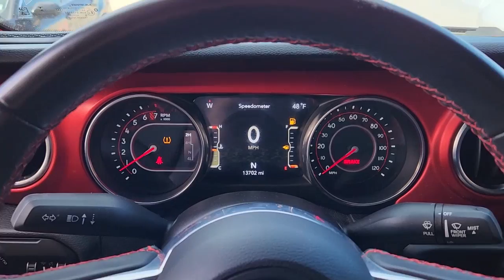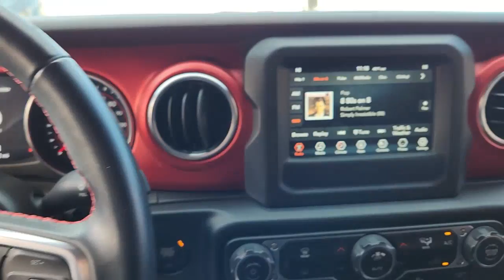2021 Jeep Wrangler_Unlimited Pilot Point, Aubrey, Mustang, Tioga, Frisco P000013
Firecracker Red Clearcoat Used 2021 Jeep Wrangler_Unlimited Unlimited Rubicon available in 11590 Highway 377, Pilot Point, Texas at Stanley Ford Pilot Point. Servicing the Pilot Point, Aubrey, Mustang, Tioga, Frisco, TX area.

Clean CARFAX. CARFAX One-Owner. Odometer is 2188 miles below market average!brbr2021 Jeep Wrangler Firecracker Red Clearcoat Unlimited Rubicon 3.6L V6 24V VVT 6-Speed ManualbrbrWhether it is assisting you with selecting the perfect vehicle helping you secure the financing you need or providing certified service to get your vehicle back on the road again Stanley Ford Pilot Point is here to help you every step of the way. We strive to make your car-buying experience as simple as possible serving our customers with transparent pricing and free vehicle delivery. Come join the Stanley Ford family by stopping by our Pilot Point dealership today to test drive a new Ford today.
SAFETY GROUP:  ParkSense Rear Park Assist System; Blind Spot & Cross Path Detection,FRONT LICENSE PLATE BRACKET,MANUFACTURERS STATEMENT OF ORIGIN,MOPAR ALL-WEATHER FLOOR MATS,MOPAR COLD AIR INTAKE,MOPAR GRAB HANDLE KIT,MOPAR SATIN BLACK GRILLE,REMOTE PROXIMITY KEYLESS ENTRY,WHEELS: 17 X 7.5 MACHINED W/BLACK POCKETS,Engine: 3.6L V6 24V VVT UPG I w/ESS,4.10 Rear Axle Ratio,Performance Suspension,GVWR: 5;800 lbs,50 State Emissions,Manual Transfer Case,Part-Time Four-Wheel Drive,Engine Oil Cooler,650CCA Maintenance-Free Battery w/Run Down Protection,220 Amp Alternator,Aux Battery,Stop-Start Dual Battery System,Towing Equipment;  Trailer Sway Control,5 Skid Plates,1351# Maximum Payload,HD Shock Absorbers,Front Active w/Driver Control Anti-Roll Bar and Rear Anti-Roll Bar,Electro-Hydraulic Power Assist Steering,Single Stainless Steel Exhaust,21.5 Gal. Fuel Tank,Auto Locking Hubs,Leading Link Front Suspension w/Coil Springs,Solid Axle Rear Suspension w/Coil Springs,Aluminum Spare Wheel,Full-Size Spare Tire Mounted Outside Rear,Clearcoat Paint w/Badging,Black Wheel Well Trim and Black Fender Flares,Black Side Windows Trim,Black Door Handles,Removable Rear Window,Deep Tinted Glass,Variable Intermittent Wipers,Galvanized Steel/Aluminum/Magnesium Panels,Manual Convertible Top w/Fixed Roll-Over Protection,Body-Color Grille w/Colored Accents,Conventional Rear Cargo Access,Non-Lock Fuel Cap w/o Discriminator,Radio w/Seek-Scan; Clock; Speed Compensated Volume Control; Aux Audio Input Jack; Steering Wheel Controls; Voice Activation; Radio Data System and Uconnect External Memory Control,8 Speakers,Streaming Audio,Fixed Antenna,2 LCD Monitors In The Front,4-Way Passenger Seat;  Manual Recline and Fore/Aft Movement,60-40 Folding Split-Bench Front Facing Fold Forward Seatback Premium Cloth Rear Seat,Manual Tilt/Telescoping Steering Column,Leather Steering Wheel,Illuminated Front Cupholder,Illuminated Rear Cupholder,2 12V DC Power Outlets,Compass,Garage Door Transmitter,Cruise Control w/Steering Wheel Controls,Voice Activated Dual Zone Front Automatic Air Conditioning,HVAC;  Console Ducts,Locking Glove Box,Interior Trim;  Colored Instrument Panel Insert; Metal-Look Door Panel Insert; Metal-Look Console Insert and Metal-Look Interior Accents,Urethane Gear Shifter Material,Day-Night Rearview Mirror,Driver And Passenger Visor Vanity Mirrors w/Driver And Passenger Illumination,Full Floor Console w/Locking Storage; 2 12V DC Power Outlets and 1 120V AC Power Outlet,Front And Rear Map Lights,Fade-To-Off Interior Lighting,Carpet Floor Trim; Carpet And Rubber Mat,Locking Cargo Area Concealed Storage,Cargo Space Lights,Smart Device Integration,Instrument Panel Bin; Dashboard Storage; Driver / Passenger And Rear Door Bins,Delayed Accessory Power,Systems Monitor,Redundant Digital Speedometer,Outside Temp Gauge,Analog Appearance,Manual Adjustable Front Head Restraints and Foldable Rear Head Restraints,Front Center Armrest w/Storage,2 Seatback Storage Pockets,Perimeter Alarm,Sentry Key Immobilizer,2 12V DC Power Outlets and 1 120V AC Power Outlet,Air Filtration,Side Impact Beams,Dual Stage Driver And Passenger Seat-Mounted Side Airbags,Tire Specific Low Tire Pressure Warning,Dual Stage Driver And Passenger Front Airbags,Airbag Occupancy Sensor,Rear Child Safety Locks,Outboard Front Lap And Shoulder Safety Belts;  Rear Center 3 Point; Height Adjusters and Pretensioners,ParkView Back-Up Camera